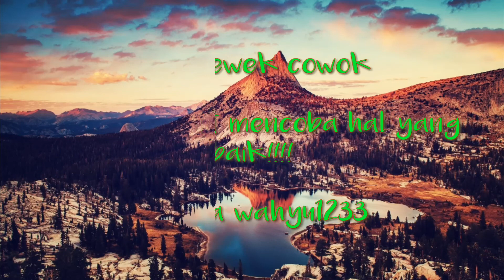KISAH SPARTA DAN RAJA LEONIDAS!!!!!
Kamu tau film 300.yang menceritakan perjalanan prajurit sprata dan raja leonidas, seorang raja dan prajuritnya yang gagah dan tidak takut mati, untuk membela negara nya tercinta!!  Kamu belum tau film nya apa cerita nya yuk simak video berikut ini